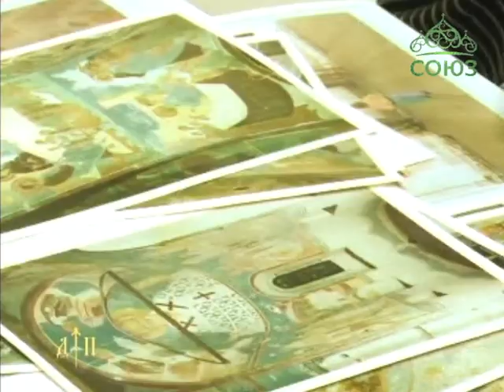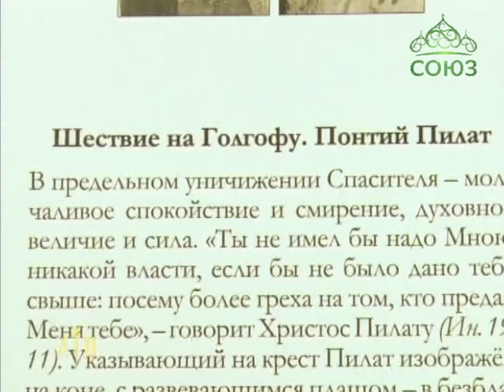Экспозиция «Свет фресок Дионисия — миру» в Ростове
«Свет во тьме светит, и тьма не объяла его». Эти евангельские слова лежат в основе творений Дионисия, великого мастера Золотого века русской иконописи. Более пятисот лет назад он расписал стены Ферапонтова монастыря на Вологодской земле. В 21 веке фотохудожник Юрий Холдин впервые предложил полное прочтение работ Дионисия. Своей целью он видел раскрытие и сохранение светоносной композиции икон мастера. В Ростове-на-Дону представлена уникальная экспозиция «Свет фресок Дионисия — миру».